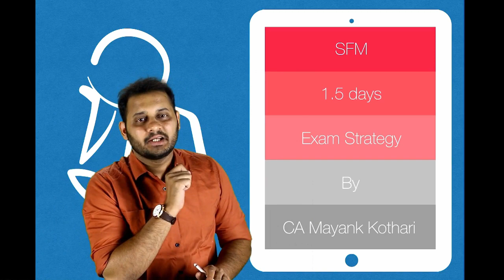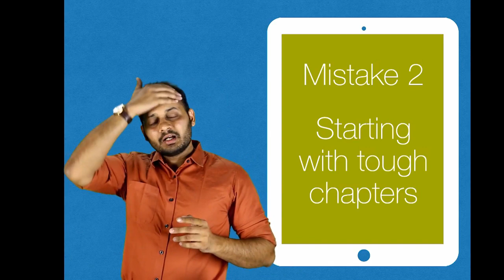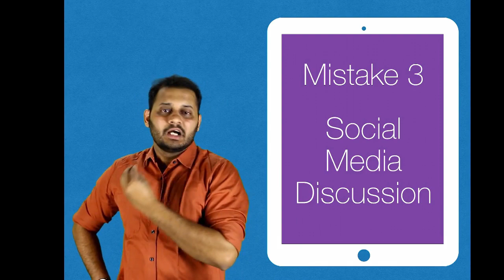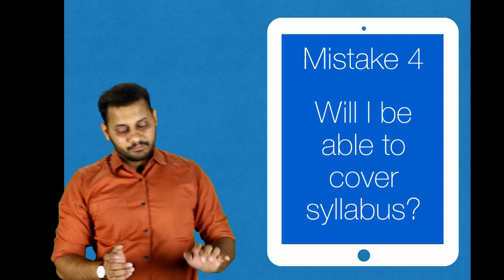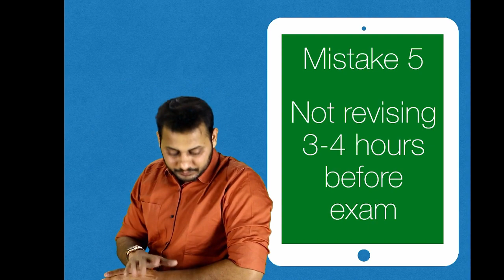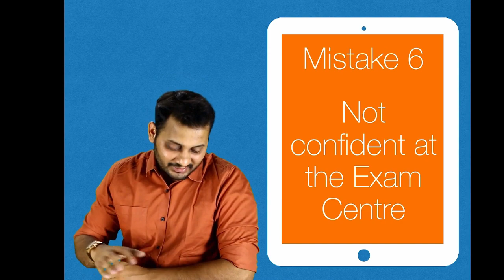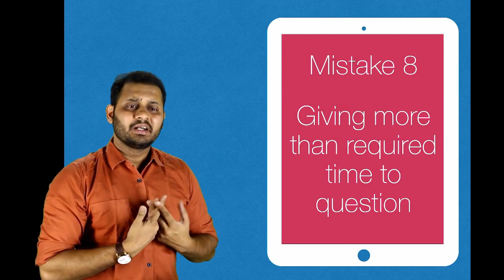1.5 Days SFM Strategy for Exam - A must watch video for all my students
Important Links

SFM Charts for Old and New Syllabus (13000+ Downloads)

Link to my SFM Old Syllabus Google Drive for everything

Telegram Channel - Search CA Mayank Kothari in Telegram